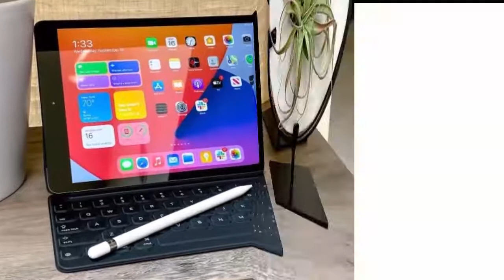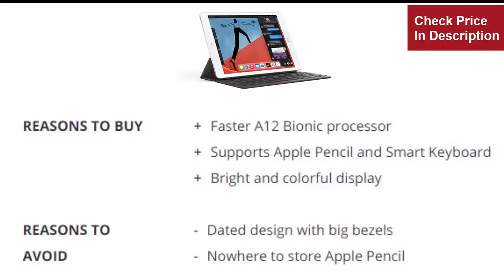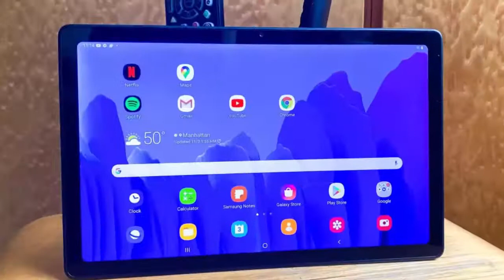Top 5 Best Tablets For Reading Books To Buy Right Now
A multilayered screen on an iPad or an e-reader is the best tablet for reading. You have the illusion of reading a book made out of paper thanks to the multilayered screens. A reader who prefers layered screens may prefer e-readers or tablets.

Despite sharing many of the same features, the main difference between them is their screen technology. The bestselling Kindle Paperwhite has a smaller selection of titles than the iPad Air, whose app store boasts over one million titles. This device allows you to read and listen to books in the sun since it’s glare-free.

If you plan to use your tablet to read, tablets with more software and games might be preferable.

1. Apple Tablet for Reading Books:
2. Amazon Fire Tablet For Reading Books:
3. Microsoft Surface Tablet For Reading Books:
4. iPad Tablet For Reading Books:
5. Samsung Galaxy Tablet For Reading Books: